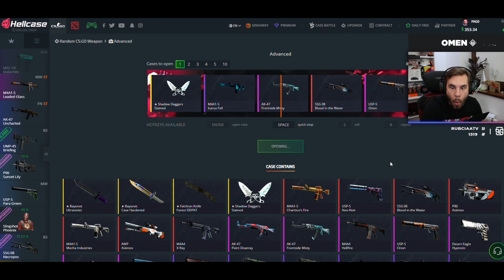PROWADZĘ NASZĄ DRUŻYNĘ DO ZWYCIĘSTWA! MECZ EMERITOS W ESEA!